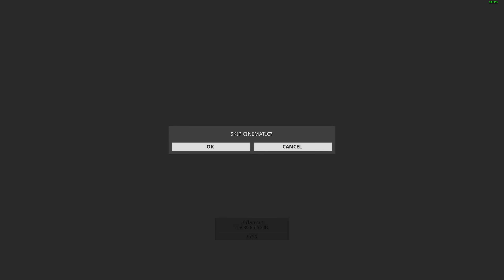Warframe: Senda - Merrow First Attempt [Kela De Thaym]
Loadout:
EMber
Arca Plasmor
Zylok
Nami Skyla
Helios Prime